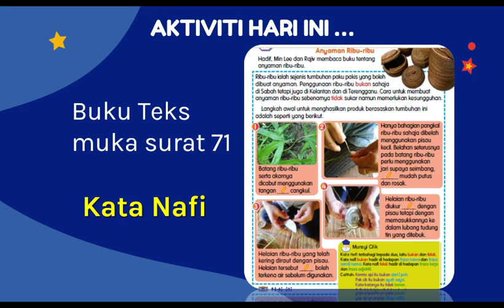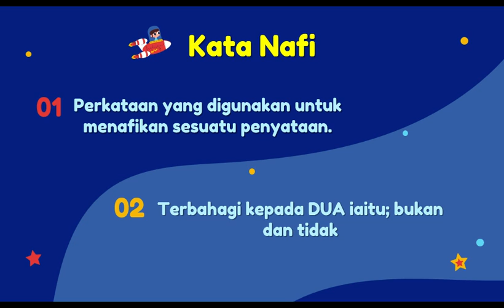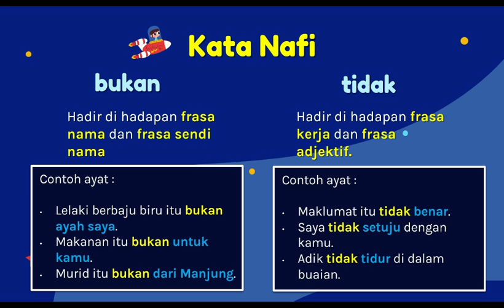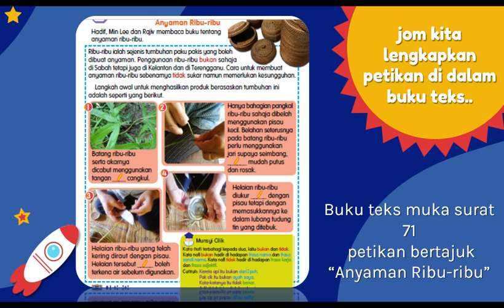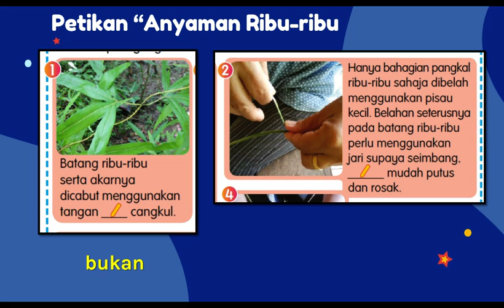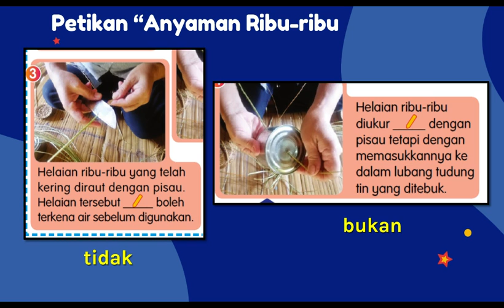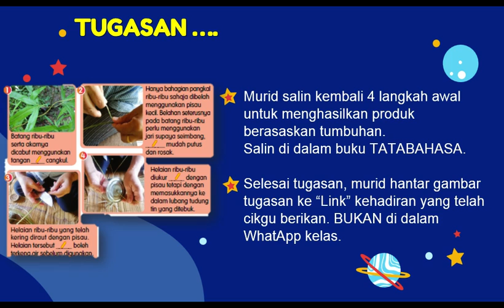BM 4 Dinamik (Kata Nafi)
Tarikh : 13 Julai 2021 (Selasa)
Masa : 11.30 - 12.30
Kelas : 4 Dinamik
Tajuk : Kata Nafi